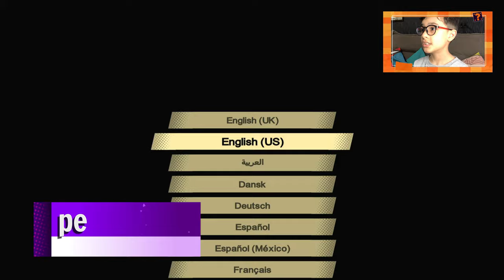Como atravessar UM MULTIVERSO MALUCO! / LEGO MARVEL Super Heros 2 | TayPlayX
AQUI TEM LINKS SOBRE O TEMA DO VÍDEO!!!

AO CLICAR EM ALGUN VC SERÁ DIRECIONADO A UMA SALA CHEIA DE VÍDEOS COM O MESMO TEMA!

ENTÃO DIVIRTA-SE!

TCHAU

Curso GameMaker Completo - Danki Code

LINK PRO CANA DOS MEUS AMIGOS E O MEU CANAL